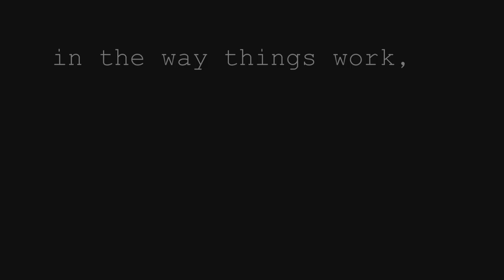"Caught In" the Hoop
Original music and fire hoop!